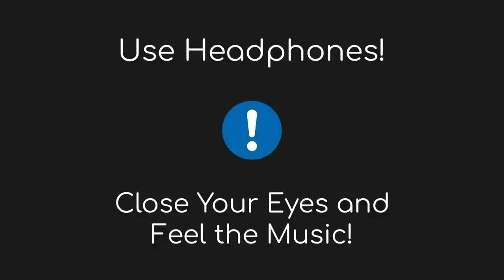Street Dancer 3D All Songs In 8D | Real 8d Audio | by Movie Station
Hello Friends.

Topic - Street Dancer 3D All Top Songs In 8D Audio. ( MUST USE HEADPHONE )

( This Video Create For Just Promotional Purpose . We Don't Use This Video and Audio For Our Commercial Purposes)

And check our another Videos - SONGS WITH THE SAME NAME | Street Dancer 3D Funny Scene | ABCD vs ABCD 2 vs Street Dancer 3D Songs | Flop Movie Hit Songs | 2019 Top 10 Indian Songs | 2019 Top Memorable Songs | ORIGINAL VS REMAKE part 1,2 ,3 ,4 & 5 | Dabangg vs Dabangg 2 vs Dabangg 3 Songs | 20 language most viewed song on YouTube | Nora Fatehi top songs | Top Indian songs views over 500 million | Real Voice vs Autotune | best funny proposal /// etc .

Ringtones
8d song download
16d songs
Indian best Songs
8d songs with lyrics

. Visit Again.

See you in a another interesting video...

Bye. 👋